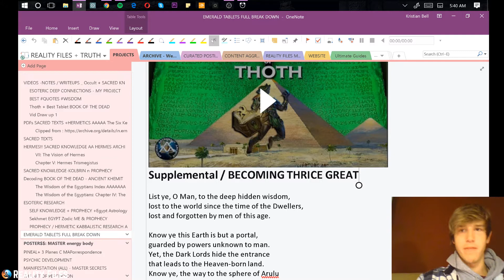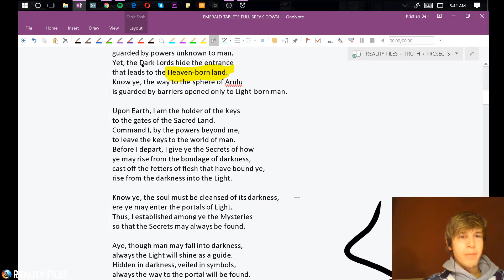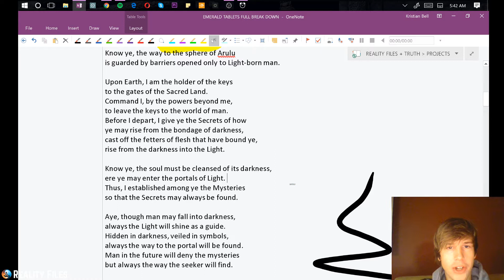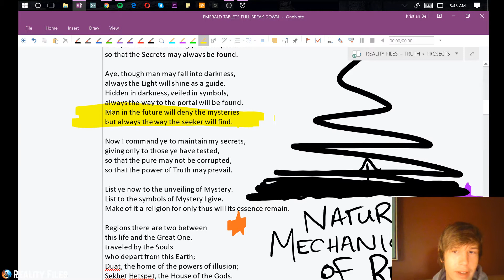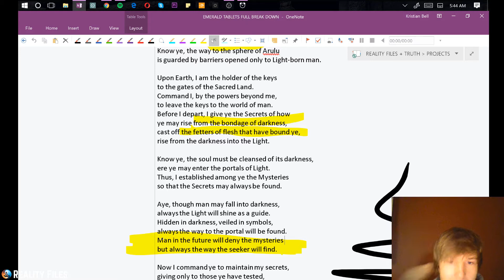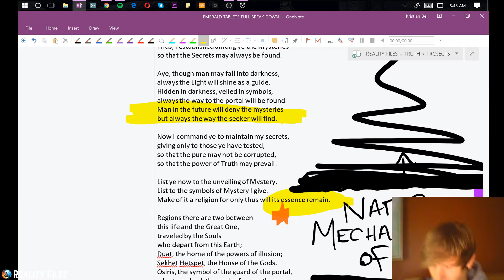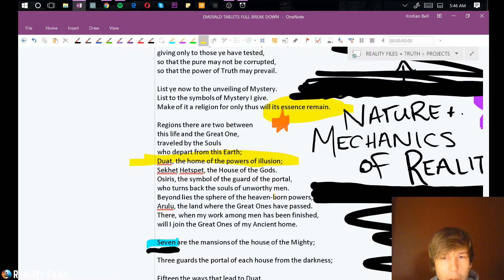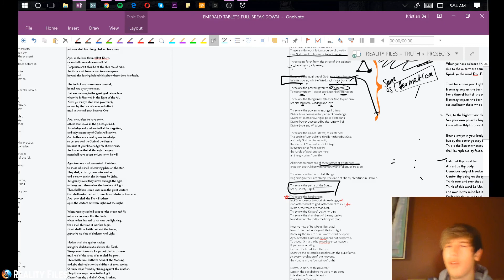Emerald Tablets 14 | Ancient Secrets of Thoth and Bondage of Man ( emerald tablets explained p. 3)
Emerald Tablets of Thoth Explained - tablet 14 DECODED ANCIENT KNOWLEDGE

CONNECT

** SECOND CHANNEL!  **  Conscious Community―

- Via veritas et vita. The way, the truth, and the life. -
- Sapere Aude. DARE TO KNOW! - ;)

Stay woke fam ❤
~ Dmitrius